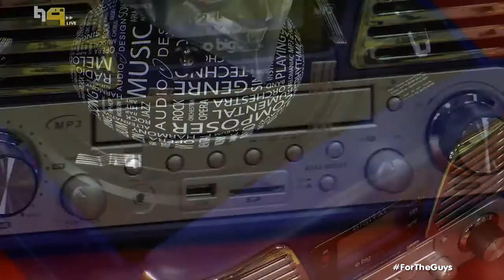Hectic Tech: Grant gives us the upcoming tech and games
Tech Guru @GrantHinds is back, giving us all the latest updates on tech and gadgets ForTheGuys!